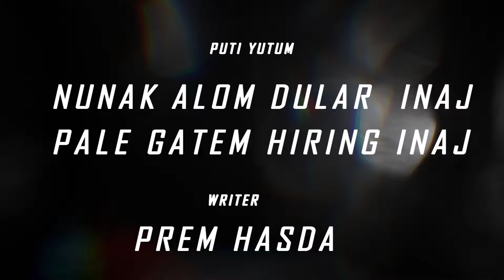Champagarh Opera Film Commedy || PART 03 || Santali Short Film Comedy Video 2024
ইউটুব গাতে কঃ আরো নোংকানা সেরেঞ আজোম লাগিৎ নোয়া চ্যানেল BSK MUSIC STUDIO 👇👇👇👇👇👇👇👇👇👇
►Cradits by
● Bengal Bayer Prem Hansda Night Dhamaka
● Champa Garh Opera
● SINGER-,Ramon Tudu
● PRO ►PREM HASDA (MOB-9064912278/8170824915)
⦿ OFFICE ADD
⦿ ►SALAIDANGA,GAJOL,MALDA
✿✿✿ TO ✿✿✿
⦿ AUDIO AND VIDEO RECODING LEBEL
⦿ EDIT & CC
⦿ BSK MUSIC STUDIO
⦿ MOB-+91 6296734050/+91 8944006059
 Notice 👇👇👇
    D-SLR CAMERA & ALL CAMERA
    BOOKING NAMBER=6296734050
                【NOWA CHENEL REDO】
(NAWA NAWA SANTALI JATRA VIDEO,DINAJPUR JATRA VIDEO,SANTALI STAGE PROGRAM VIDEO,SANTALI STAGE PROGRAM VIDEO,SANTALI BAPLA VIDEO,DIAJPUR SANTALI BAPAL VIDEO,SANTALI ORGESTRA VIDEO, SANTALI ALLBAM VIDEO)
NEW SANAL VIDEO
SANTALI JATRA
SANTALI PROGRAM